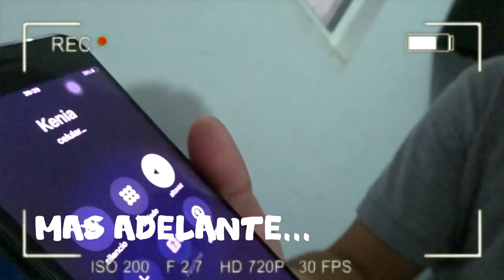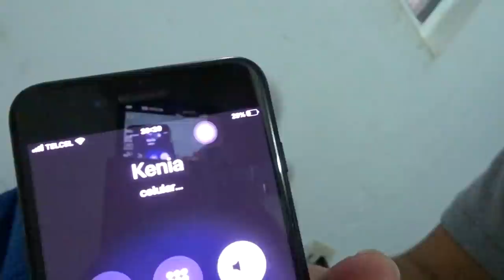NOS OFRECIERON 120,000 PESOS MENSUALES EN ENAMORÁNDONOS // ESTAFADORES // CEVICHURROS SHOW